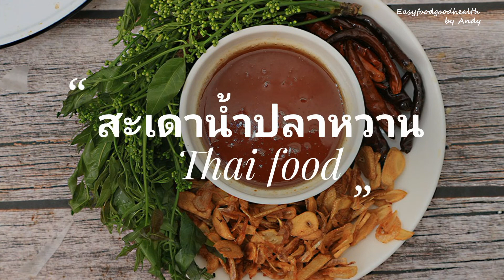สะเดาน้ำปลาหวาน ปลาย่าง /Thai food/Easyfoodgoodhealth by Andy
ทำสะเดาน้ำปลาหวานทานกันค่ะ ย่างปลาร้อนๆ
ปรับรสชาดตามชอบเลยค่ะ
ยอดสะเดา
ปลาย่าง
กระเทียม,หัวหอม,พริกแห้ง
น้ำตาลมะพร้าว/น้ำตาลโตนด
น้ำมะขามเปียก
น้ำเปล่า
Ingredients
neem(sa-dou)
fish(grill)
shallots,garlic sliced
Dried chilli
100 g.palm sugar
3 tbsp Sugar
3 tbsp fish sauce
2 tsp tamarind sauce
Cooking oil(fried)
75 ml.still water

สอบถามเพิ่มเติม ส่งการบ้าน ติดต่อสอนเซอร์ รีวิว
เมนูอื่นๆ
เค้กโยเกิร์ตสตอเบอรี่เนื้อนุ่ม ไม่ใส่ผงฟูและสารเสริม